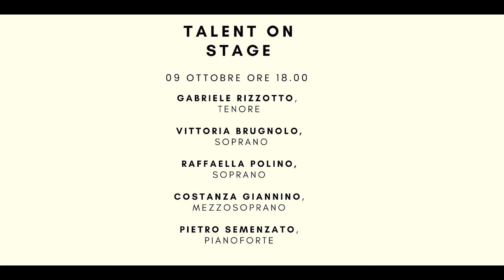Talent on Stage 9 ottobre 2021 - secondaparte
Evento organizzato da AMI Sede di Treviso presso l'Auditorium della scuola L.Stefanini.

Artisti:
Gabriele Rizzotto, tenore
Vittoria Brugnolo, soprano
Raffaella Polino, soprano
Costanza Giannino, mezzosoprano
Maestro Pietro Semenzato, pianoforte.

Programma: è composto quasi interamente da arie di Wolfgang Amadeus Mozart, spaziando dal Don Giovanni al La clemenza di Tito e al Ratto dal Serraglio, e da altre opere di celebri compositori internazionali.